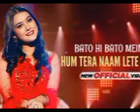Hum Tere Naam Lete Hain | Hum Tere Naam Lete Hain Song | S.M shorts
Hum Tere Naam Lete Hain | Hum Tere Naam Lete Hain Song | S.M shorts#song#hum tere naam#s.m shorts
Song ) | S.M shorts
s.m shorts#animal
trnding song